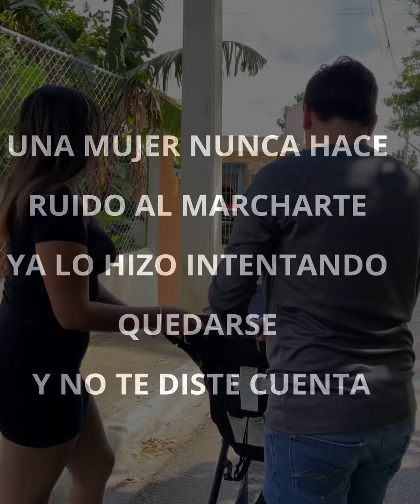No Debio contratar una sirvienta joven, debio buscar una fea